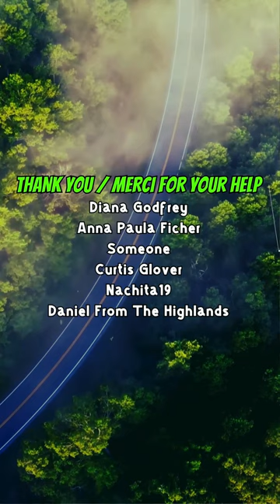08-17-24 - Sauble Beach Trip - Hard Rain In Hepworth, Ontario - Part-5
Hard rain is just crazy, travelling back to Sauble Beach from  Hepworth.  Weather here just crazy this year.